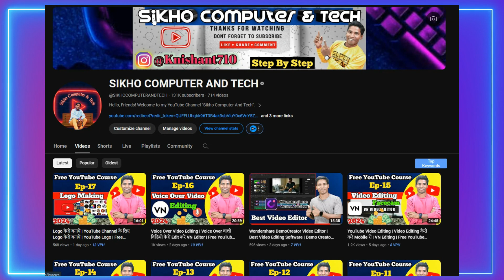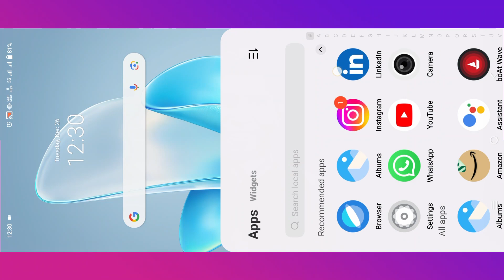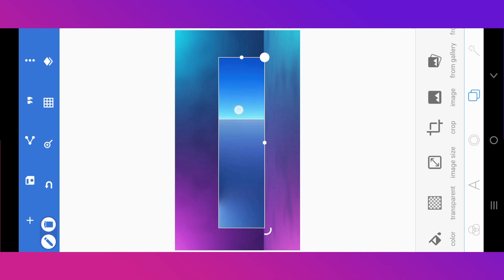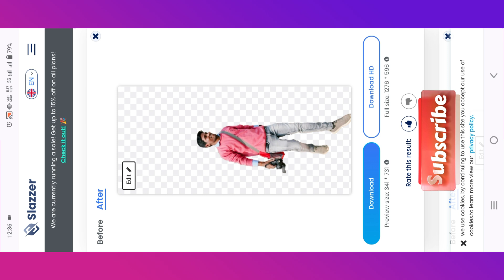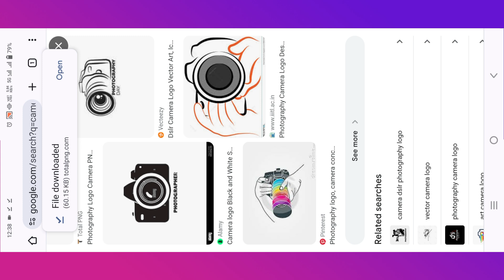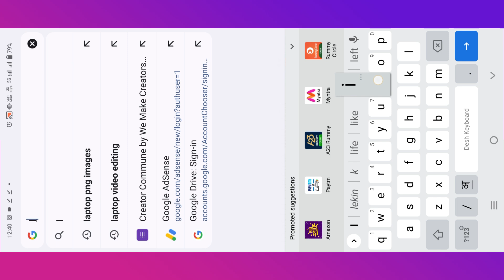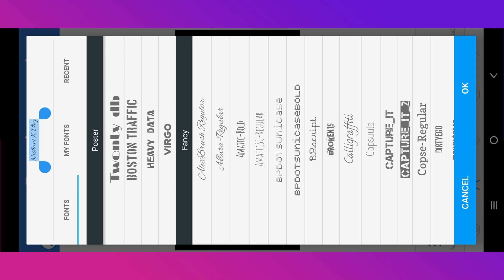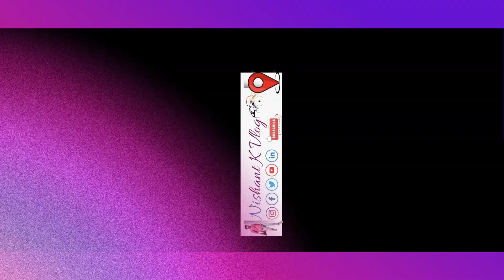YouTube Banner कैसे बनाये | Channel Art Kaise Banaye | How To Make Channel Art | YouTube Course-18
3.MOBILE HOLDER
8.SMART WATCH
9.GAMING HEADPHONE
12.MOUSE & KEYBOARD
13.RGB LIGHTS
14.RING LIGHT
15.GREEN SCREEN

youtube channel banner and logo
how to make a youtube channel art
how to create a youtube channel art
how to start a youtube channel art
how to create a youtube channel art on canva

  -NISHANT KUMAR-